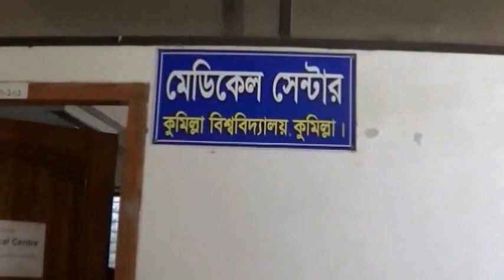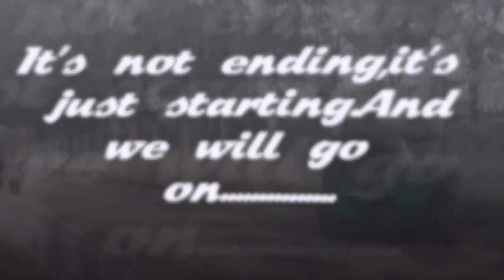Comilla University documentary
Comilla University, which is located at kotbari in comilla .It has 50 acres of land.it started its journey in 2006 with 7 functional departments. the rest in this video :)